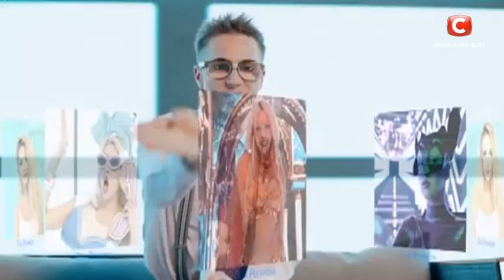DASTAL – OKOLO KOLOKOLNI – Х-фактор 10. Седьмой кастинг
Один из главных вопросов 7 выпуска Х-фактор 10: что находится около колокольни? Дуэт DASTAL приготовит судьям и зрителям несколько сюрпризов. Не пропустите выступление, которое закончится признаниями в любви, – смотрите Х-фактор 10 выпуск 7.